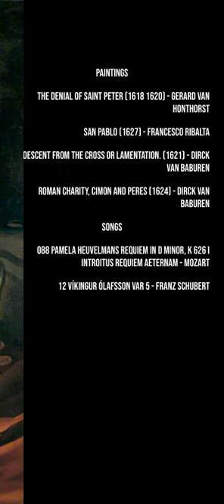Arts and Mozart, Franz Schubert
PAINTINGS:

- The Denial of Saint Peter (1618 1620) - Gerard van Honthorst

- San Pablo (1627) - Francesco Ribalta

- Descent from the Cross Or Lamentation. (1621) - Dirck van Baburen

- Roman Charity, Cimon and Peres (1624) - Dirck van Baburen

  SONGS:

- 088 Pamela Heuvelmans Requiem in D Minor, K 626 I Introitus Requiem aeternam - Mozart

- 12 Víkingur Ólafsson Var 5 - Franz Schubert